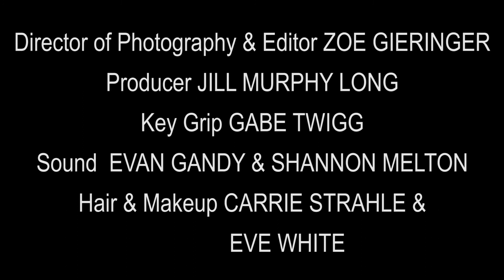Happily Ever After? Adam & Eve Session 2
Adam & Eve are back with Dr. Sid Brodwin, Therapist-to-the Stars